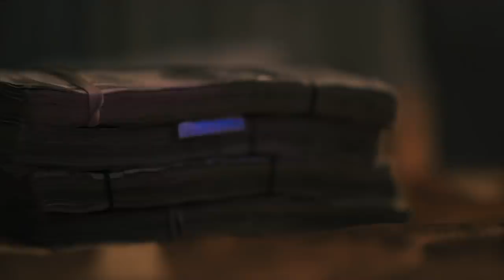Straps TTG "About My Bands" (WSHH Heatseekers - Official Music Video)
Watch the official music video for "About My Bands" by Straps TTG.